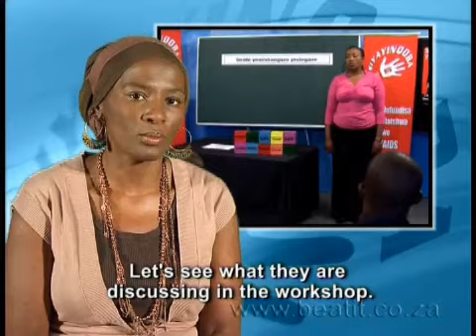isiZulu 9.3 Abantwana abadla imishanguzo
Zingu 63 000, izingane ezitheleleka ngegciwane le-HIV, minyaka yonke. Cishe zingu 244 000 izingane .eziphila negciwane le-HIV, onyakeni. Eziningi kuzona, ezizoshona, uma zingakwazi ukuthola Imithi esindisa izimpilo, imishanguzo.
Loluhlelo, lukhuluma ngohlelo lokuqala, nolwesibili lokwelashwa ngemishanguzo ebantwaneni, ukuthi lezizinhlelo zihluka kanjani kulezo zabadala nokuthi banakekelwa kanjani abantwana abathatha imishanguzo.